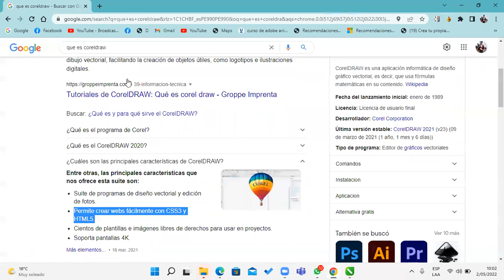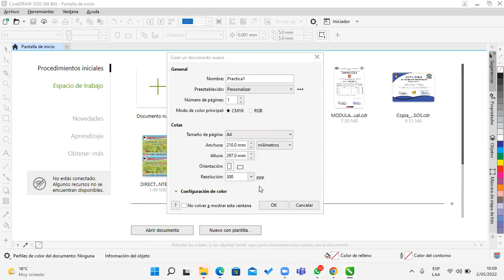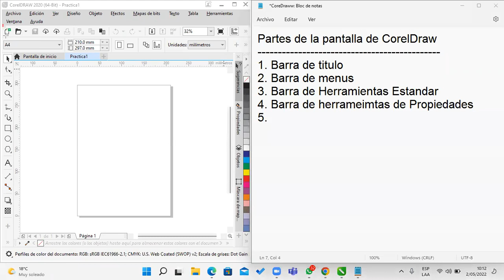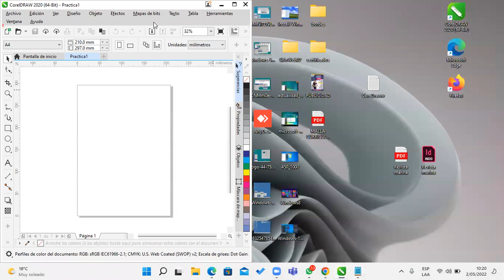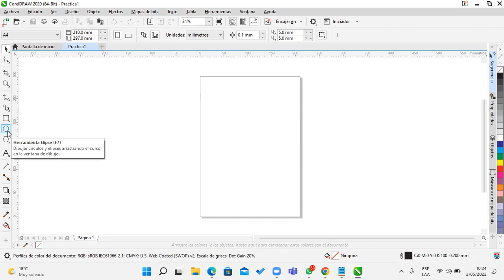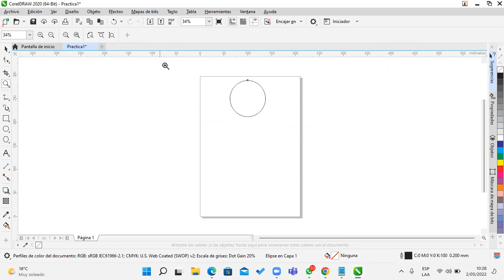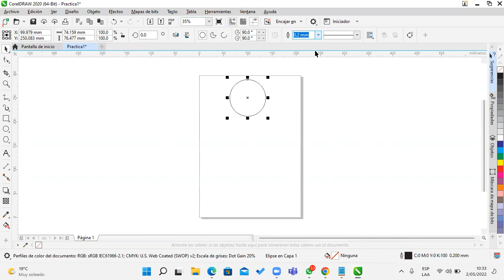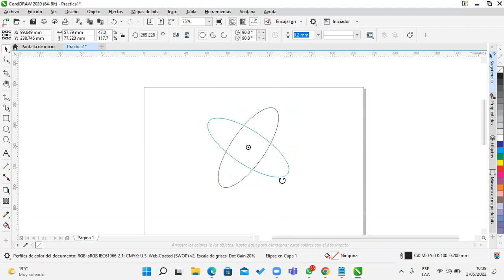Clase 02 CorelDraw 02-05